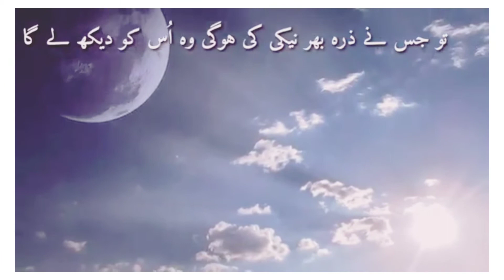اور انسان کہے گا اسے کیا ہوا ہے|whatsapp status | sakoon